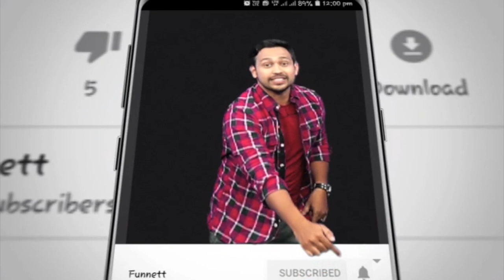நான் என்னடா பாவம் செஞ்சேன் | funnett